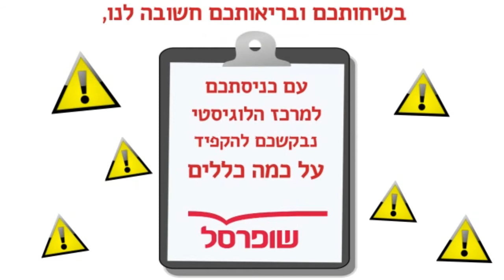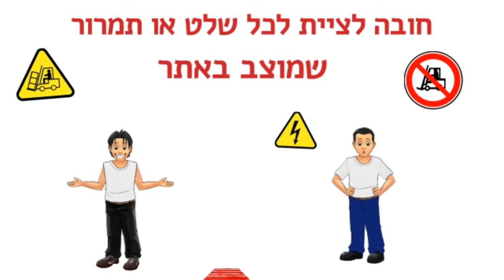שופר סל - סרטון אנימציה הדרכה לבטיחות עובדי המרלוג שוהם, סרט הסברה עושים באנימציה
סרט הסברה או סרט ויראלי ואנימציה הדרכה ..

בכל עסק גם בקטן ביותר ועד לגדול ביותר צריך להדריך את העובדים,
בין אם בבטיחות או בהתנהגות ללקוחות ואפילו במכירות

סרטון אנימציה יעביר ויספר את המסר שלכם לעובדים בצורה מוקדת ומובנת ביותר

סרטון הסברה יחסוך הרבה כסף וכאב ראש במרצה, איסוף הקבוצה וכ...

תתקדמו גם אתם לסרטון אנימציה שיסביר את הדברים שאתם רוצים פעם אחת!!
ואז שוב ושוב ושוב ואתם לא תתאמצו

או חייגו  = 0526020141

סרטי תדמית
סרטון אנימציה
סרטון תדמית לעסקים קטנים
וידאו שיווקי
סרטון הסברה
סרטים לעסקים
סרט הסברה
הפקת סרט
סרט ויראלי
כמה עולה סרט
סרט תדמית מחיר
קמפיין באנימציה
קמפיין אנימציה
סרטוני שיווק
סרטון ויראלי
אנימציה הדרכה
הפקת סרטונים
סרטי תדמית לחברות
סרט מצויר